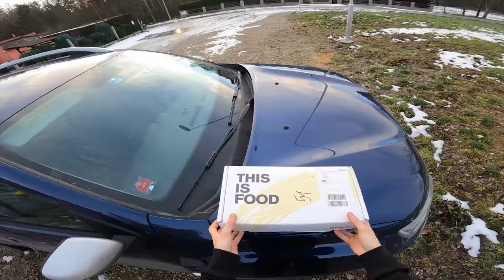PRVNÍ TRIKY ZPĚT NA HARDTAILU / PUMPTRACK A SKATEPARK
Konečně jsem zpátky na hadrtailu. Konečně se rameno dostává do formy, že jsem schopen zase dělat nějaký ty triky. Takže jsme vyrazili na Pumptrack Břasy a taky na ne úplně vydatnou session na Štvanici. Doufám, že od teď už budou videa zase směřovat k tomu, co jsem dělal před zraněním.